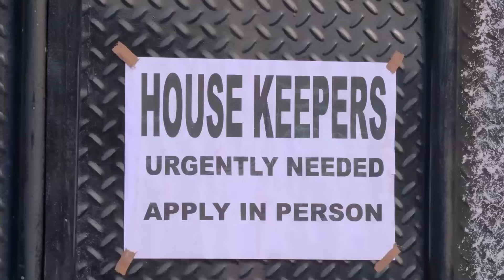Sure Bet With Madam (Mark Angel Comedy)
Sure Bet With Madam (Mark Angel Comedy)Hey guys, welcome to Mark Angel Series.